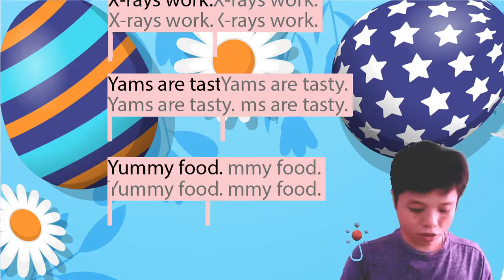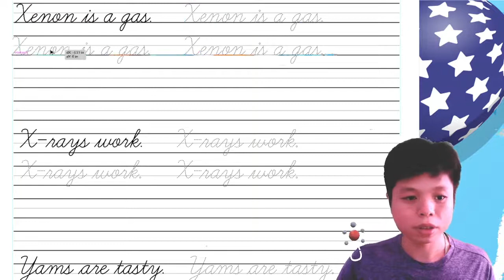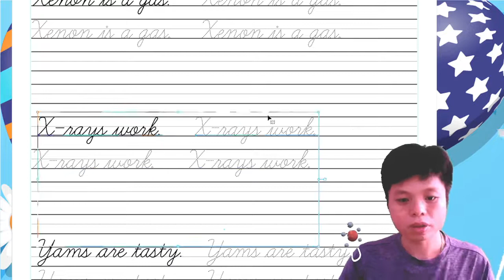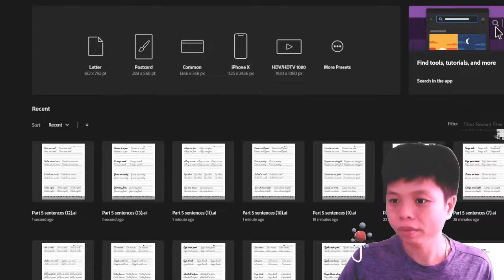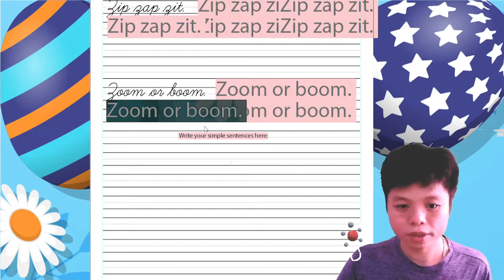P 6 Cách viết nội dung cho sp đồ hoạ Font chữ và text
Nắm vững nguyên lý màu sắc và nguyên tắc phối màu và nguyên tắc điều hướng thị giác. Nguyên lý bố cục chuẩn tỉ lệ rõ ràng và truyền tải đầy đủ nội dung.